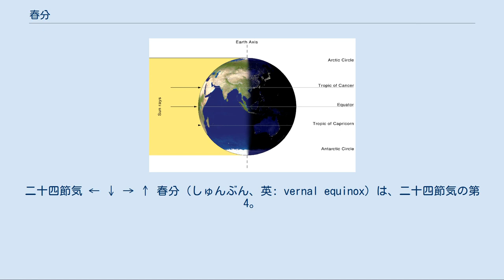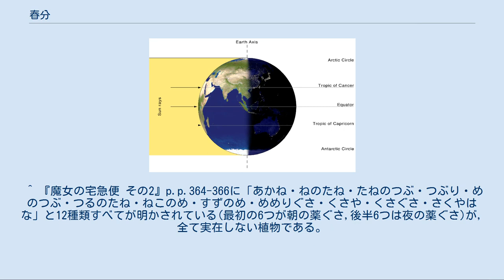春分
二十四節気 ← ↓ → ↑ 春分（しゅんぶん、英: vernal equinox）は、二十四節気の第4。
よく昼の長さと夜の長さがほぼ等しくなるとされるが、実際には昼の方が14分ほど長い（日本の場合。後述。）。
二月中（旧暦2月内）。
 現在広まっている定気法では、太陽が春分点を通過した瞬間、すなわち太陽黄経が0度となったとき（黄道十二宮では白羊宮の原点に相当）で、天文学ではその瞬間であるが、暦ではその瞬間が属する日であり、これを春分日（しゅんぶんび）と呼ぶ。
したがって、いずれの日が春分日になるかはその国・地域の時差によって1日の違いが出る。
日本では3月20日または3月21日になることが多い。
　平気法では冬至から1/4年（約91.31日）後で3月23日ごろ。
期間としての意味もあり、この日から、次の節気の清明前日までである。
 定気法による春分の瞬間（世界時）と、日本・中国での春分日の日付は表のとおり。
日本における時刻はこの表の9時間後となる。
   グレゴリオ暦による17世紀から24世紀までの日本の春分は表のとおり   。
 2020年の春分は3月20日。
] 365日からの超過分が毎年蓄積し、 4年に一度閏年でリセットされる様子が分かる（春分は閏日の挿入される2月末日より後のため、 4で割り切れる年が先頭）。
 1924年から2091年は3月20日か3月21日だが、1923年までは3月22日もあり、2092年からは3月19日もある。
 「春分の日」も参照 日本では春分の日という休日（国民の祝日）となる。
この日が休日となる歴史は1879年（明治12年）から続いており、1948年（昭和23年）に休日ニ關スル件（昭和2年勅令第25号）が廃止されるまでは春季皇霊祭という名称だった。
 春分の日は、国立天文台の算出する定気法による春分日を基にして、前年の2月第1平日付の官報の公告（特殊法人等）欄で暦要項として公告される。
なお、この暦要項は、閣議決定等はされず、閣議報告事項でもない。
天文学に基づいて年ごとに決定される国家の祝日は世界的にみても珍しい。
また、この日をはさんで前後7日間が春の彼岸である。
 イラン暦の元日、ノウルーズ(nawrūz)はちょうど春分の日に当たり、イランを中心に、中央アジアからアフリカまでに及ぶ広い地域で祝われる祭日である。
ヨーロッパなどでも、春分をもって春の開始とする。
いくつかの国では休日とされる。
 キリスト教で復活祭の日付を算出するには、春分を基点とし、春分後最初の満月の次の日曜日を復活祭の日と定める。
この算出方法をコンプトゥスという。
ただし、ここでいう「春分」は暦の上での3月21日に固定されており、太陽黄経が0度の日とは必ずしも一致しない。
「満月」も簡素化した計算によって求められており、天文学上の満月とは必ずしも一致しない。
この算定法は第1ニカイア公会議で定められた。
 春分の日の太陽光の当たり方。
春分では太陽は赤道上にあるため、天文的な位置関係からは昼夜の長さが等しくなるように思えるが、実際は違う（詳細は本文参照）。
 太陽の動き 『暦便覧』に「日天の中を行て昼夜とうぶんの時なり」と記されているとおり、春分では昼夜の長さが等しくなるとされる。
しかし、実際には、昼の方が夜よりも長い。
日本付近では、年により差があり、平均すれば昼が夜よりも約14分長い。
これは、次の理由による。
 大気差 大気による屈折で太陽の位置が実際より上に見えるため、太陽が上に見える角度の分、日出が早く、日没が遅くなる。
屈折は太陽が地平線に近いほど大きくなる。
国立天文台では、太陽が地平線付近にある時の、その角度を35分8秒と見積もっている。
ここから計算される日出・日没の時間の差は約2分20秒である。
 太陽の視角 太陽の上端が地平線と一致した時刻を日出あるいは日没と定義しているため。
これにより、太陽の半径の分、日出が早く、日没が遅くなる。
ここから計算される日出・日没の時間の差は約1分5秒である。
 日周視差 太陽の距離÷地球の半径は有限なので、視差により、0.7秒日の出が遅く、0.7秒日の入りが早くなる。
 春分のずれ 1日の間にも太陽の黄経は変わるため、春分が1日のいつかにより昼夜の長さに差が出る。
この効果は昼夜の長さを最大で±1.1分変える。
ただし平均には影響を与えない。
 これらを合わせると、日出は、太陽の中心が地平線から昇るより平均3分25秒早く、...